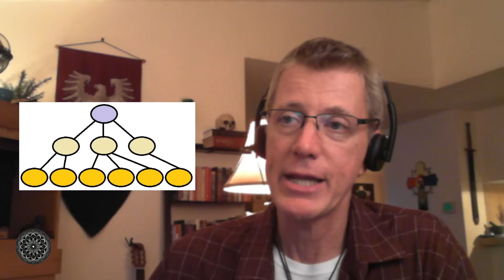High Magic / Low Magic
Is it really important to develop yourself intellectually and philosophically like a ceremonial magician? Yes! The nature-based kind of magic found in wicca, folk witchcraft, and shamanism are good for going with the flow and experiencing pleasure, but intellectual refinement makes bliss possible.

"... I am divided for love's sake, for the chance of union. This is the creation of the world, that the pain of division is as nothing, and the joy of dissolution all."
--Aleister Crowley
THE KABBALAH MAGIC BOOK